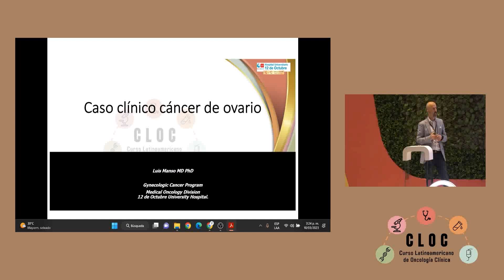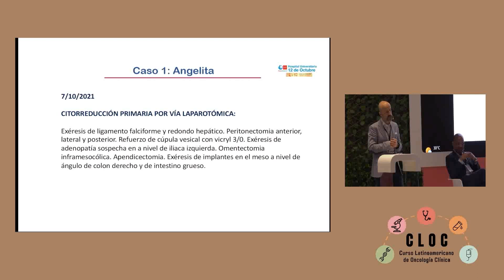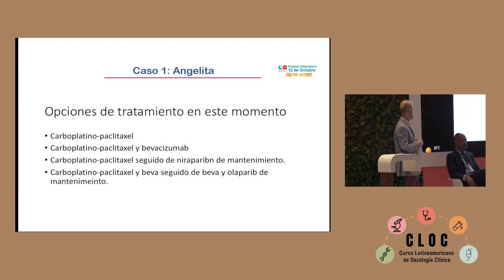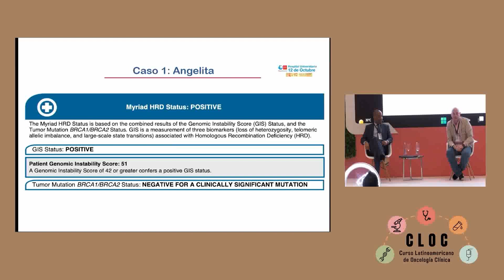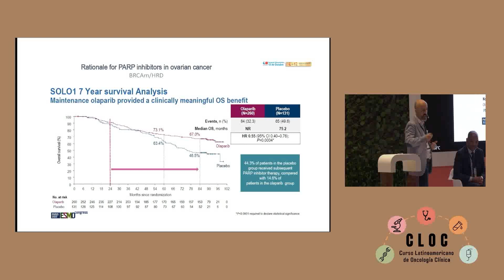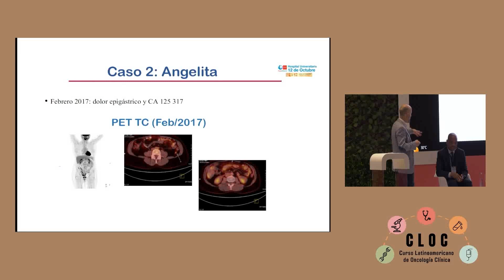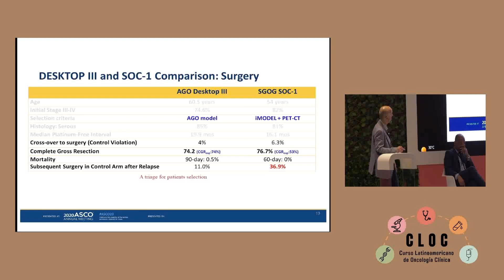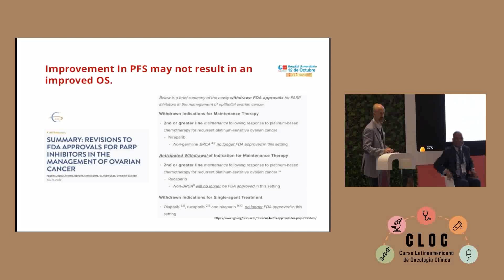Tumores Ginecológicos CLOC FIVE 2023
¡Bienvenidos a la mesa temática sobre Tumores Ginecológicos del Curso Latinoamericano de Oncología Clínica! En esta sesión podrás revivir todas las ponencias relacionadas con esta temática, en donde se aborda el diagnóstico y tratamiento de los diferentes tipos de tumores que pueden afectar el sistema reproductor femenino.

Aprende sobre las últimas técnicas en cirugía, radioterapia y quimioterapia, así como sobre las terapias biológicas y hormonales, de la mano de expertos en la medicina oncológica. También podrás conocer las últimas tendencias en el manejo de tumores ginecológicos avanzados y las opciones de tratamiento para pacientes en edad reproductiva.

¡En el CLOC, juntos hacemos la diferencia a través del conocimiento!